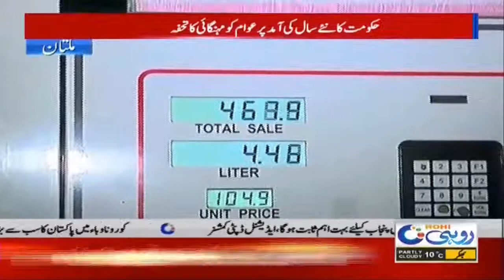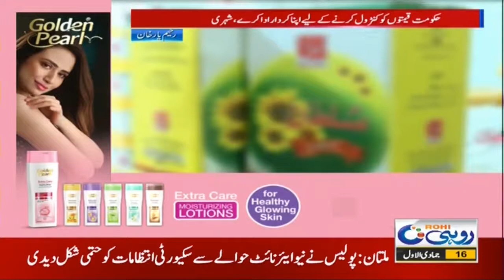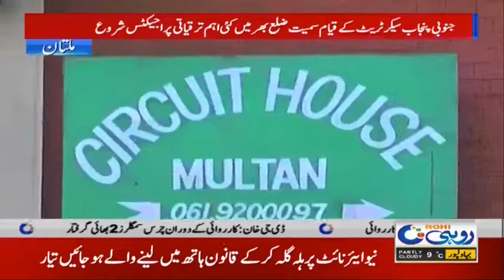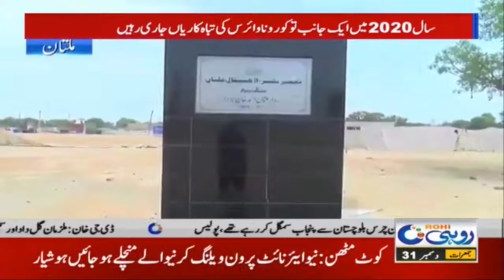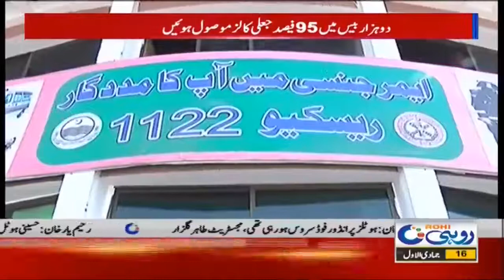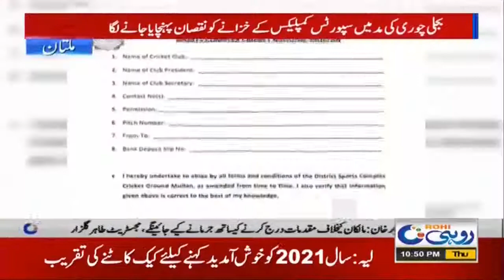10pm News Bulletin | 31 Dec 2020 | Rohi